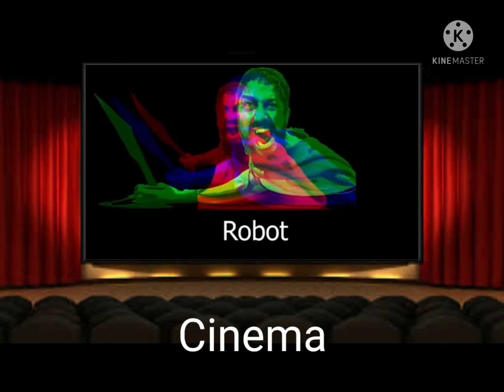21 This Is Sparta Robot Sound Variations In 49 Seconds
This Is Sparta Robot Voice Effect